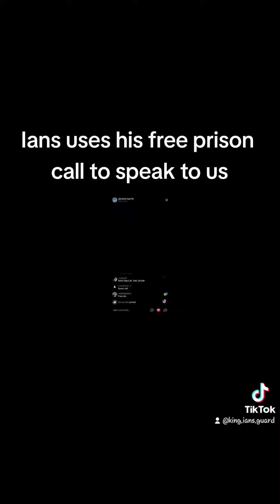IAN USES HIS PRISON CALL TO TALK TO US